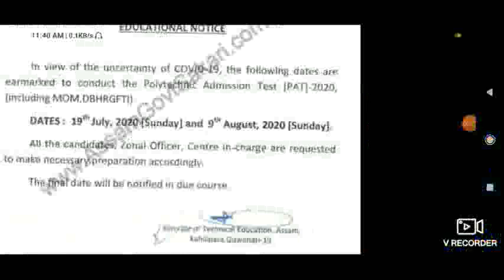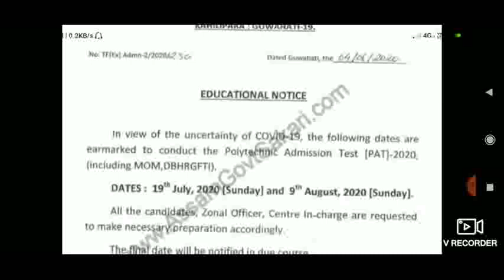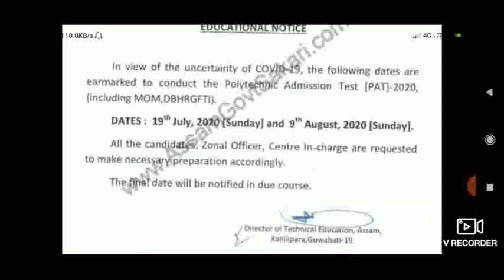Assam Polytechnic Entrance Exam 2020 Date Declared Today. পলিটেকনিক PAT পৰীক্ষাৰ তাৰিখ ঘোষণা।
Assam Polytechnic Entrance Exam 2020 Date Declared Today. পলিটেকনিক PAT পৰীক্ষাৰ তাৰিখ ঘোষণা২০২০।
Assam PAT Exam 2020
Assam PAT Admit Card 2020

👉How to Renewal PM-Kisan Saman Nidhi 2020. PM kisanৰ পুনৰীক্ষণ কৰি লওক নহ'লে আপোনাৰ নাম Cancel হ'ব।

👉B.A, B.Sc and B.Com Semester Exam Canceld.ডিগ্ৰী সকলো ছাত্ৰ-ছাত্ৰীক পাছ কৰাই দিয়া হ'ব। 6th Semester পৰীক্ষা হ'ব বাকী ২nd,4th Semester পৰীক্ষা নহয়

👉How to apply labour card? শ্ৰমিক কাৰ্ড বনাই লওক আৰু প্ৰতি মাহে 3500 কৈ টকা লাভ কৰক

👉Assam SOS HS Result 2019 B-Block- Download SOS Assam HS Marksheet and SOS HS result check.উচ্চতৰ মাধ্যমিকৰ SOS ৰ ফলাফল ঘোষণা ২০২০

👉Assam Polytechnic Entrance Exam date 2020. Official date.  চৰকাৰী ভাবে ইঞ্জিনিয়াৰ পঢ়াৰ সুযোগ। PAT Online admission test 2020

PrinceTechAndEducation
Prince Tech And Education